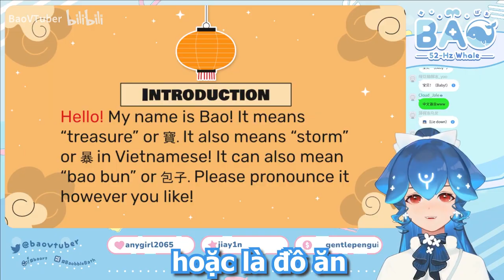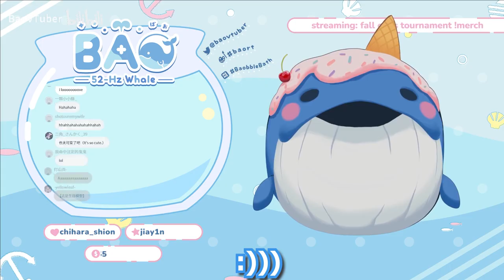69 Sắc Thái Bao "QUẨY" trên Bili Bili